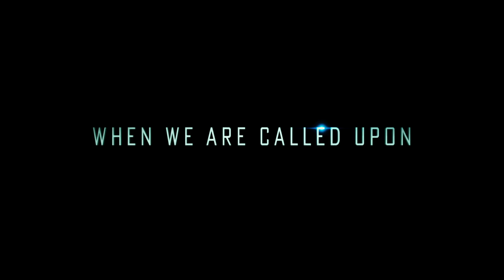Transformers: The Last Knight Main Trailer HD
Theatrical Release: June 23, 2017

Primary Cast: Anthony Hopkins, Mark Wahlberg, Laura Haddock, John Goodman, Isabela Moner, Stanley Tucci, John Turturro, Josh Duhamel, Jean Dujardin, Gil Birmingham

The Last Knight shatters the core myths of the Transformers franchise, and redefines what it means to be a hero. Humans and Transformers are at war, Optimus Prime is gone. The key to saving our future lies buried in the secrets of the past, in the hidden history of Transformers on Earth. Saving our world falls upon the shoulders of an unlikely alliance: Cade Yeager (Mark Wahlberg); Bumblebee; an English Lord (Sir Anthony Hopkins); and an Oxford Professor (Laura Haddock).

Damn. Though I'm not much of a fan of the Transformers franchise any longer, this trailer looks amazeballs. Love the choice of music to put a bit of emotion on top of the visuals.

TrailerAddict is listed as the "Best Movie Trailer Site" on the web, with over 140,000 Trailers, TV Spots, Clips, Gag Reels and Featurettes.

While focused on video, Trailer Addict also has a film blog that publishes all the best film-related news on a daily basis. Start reading @